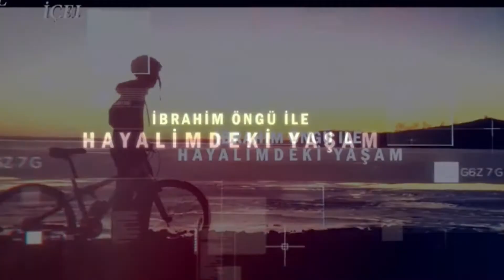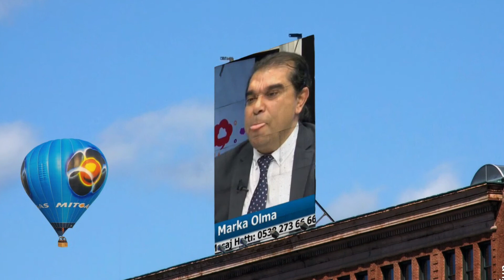Markalaşma ve Kentlerin Zenginliği Kemal Birdir Fatih Alkar Hayalimdeki Yaşam İÇEL TV SUN RTV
Markalaşma ve Kentlerin Zenginliği
Prof. Dr. Kemal BİRDİR - Fatih ALKAR
İbrahim Öngü ile Hayalimdeki Yaşam
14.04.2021 İÇEL TV SUN RTV